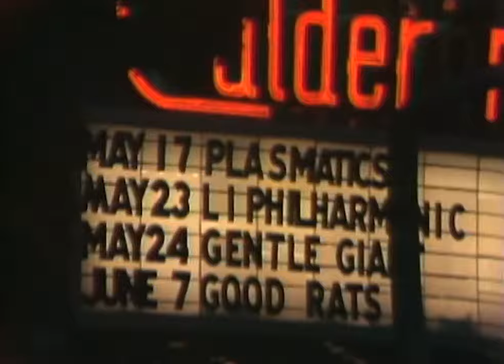Plasmatics - Dream Lover (Calderone Theatre, NY May 17, 1980)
This video is one of the remaining handful of videos remaining from the Plasmatics early 1980 show at the Calderone Theater in Hempstead, Long Island.  The song, Bobby Darin’s “Dream Lover”, one of the very few cover songs the Plasmatics ever did was one of the first songs they ever recorded on Vice Squad Records before signing with Stiff UK to release New Hope for the Wretched.  One of the things we see in this video, although, here edited way down in length is the Plasmatics radical, and in those days famous, “noise jam”.
The noise jam first appeared on the Vice Squad release “Meet the Plasmatics”
although there coupled with the song “Want You Baby”.  Rod Swenson, who produced the record, had an interest in “random generated sounds or noise” as music and so in the recording of Want You Baby during the instrumental portion he turned off the headphones of the band members so none of them could hear what each other was playing. This ended in the birth of the noise jam which was then brought into early Plasmatics stage shows in the form that is seen here, where band members played without paying any attention to each other.  In the re-discovered version of this performance here this jam was cut down to only a few minutes, but the original (which has not been found) would have had this going on for another 5 or 6 minutes (Want You Baby with the noise jam times in at over 11 minutes), or in any case long enough for Wendy to do a costume change which she did about halfway through her sets during her whole career (later with more conventional band jams)
In the video here, we see another notable point about the staging of the shows, which was to put everything on stage, including roadies.  Here the band needs to be cued to know that Wendy is done with her change and  that they need to go back from the noise jam and into the main verse of the song.  So Rod had one of the roadies/techies costumed in NYC police uniform and come out center stage and signal. Notable people in the audience included press from the UK that Stiff had flown over to see the band and generate press for the upcoming release of New Hope for the Wretched. “Sounds” Magazine put the band on its cover the following week with a story about the show and a picture of Wendy shot during the show.

Credits:
Video Produced and Directed: Rod Swenson